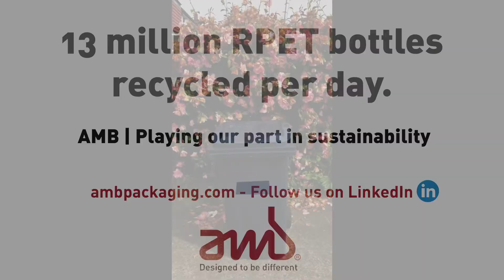AMB Bottle movies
Playing our part in sustainability: 13 million RPET bottles recycled per day.